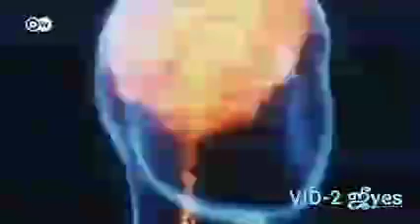2 February 2023(1)